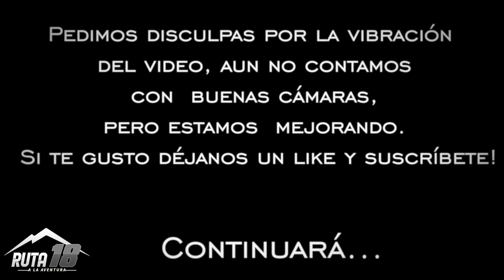En Victory MRX 150 🌲 Off Road parte 1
Emprendemos gran ruta para ayudar  a los perritos 🐶 con hambre y nos encontramos con grandes sorpresas! 😱
Ruta 🏞  Armenia Mantequilla _ Titiribí Antioquia.🏍
Nota:
Disculpen tanta vibración, aun no poseemos buenas herramientas!
**Estamos mejorando**
Coméntanos que tal te parece la ruta. 😨